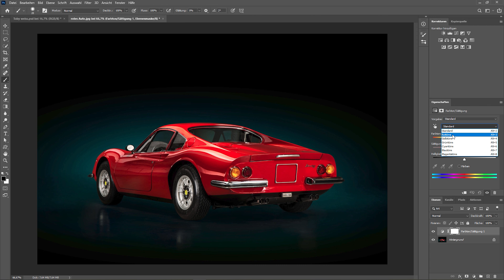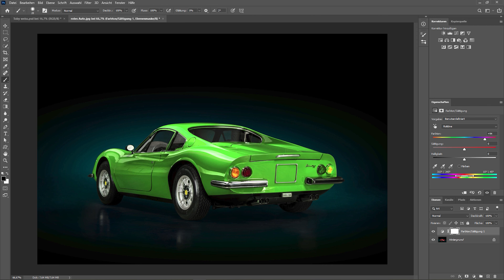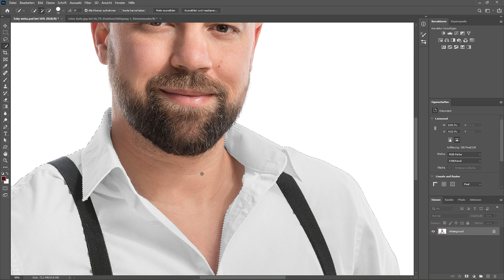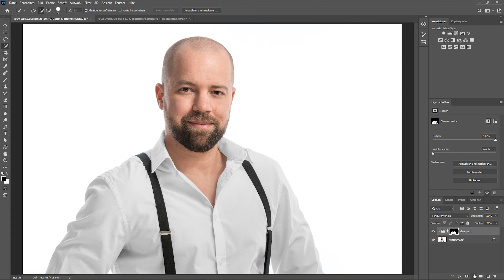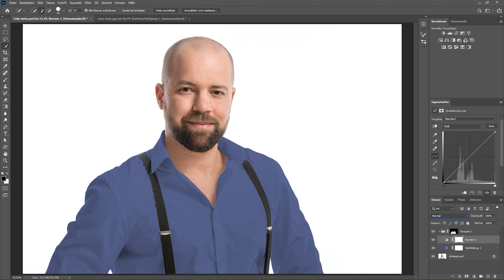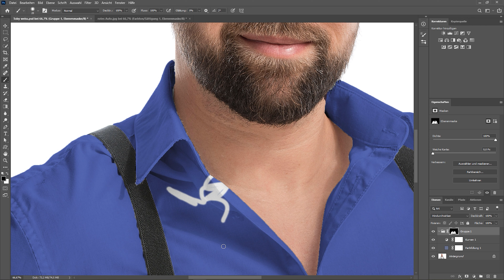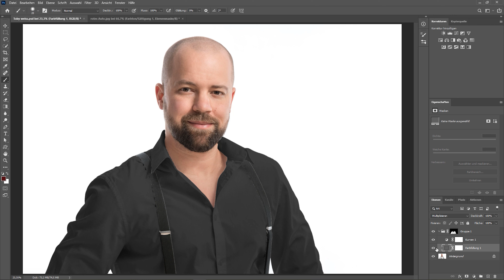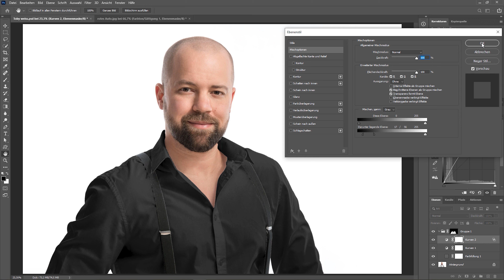Photoshop Tutorial - Weisse Farbe in schwarz oder bunt umfärben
Eine Farbe in Photoshop in eine andere Farbe umzufärben ist ganz einfach.
Anders sieht es da schon aus, wenn man eine weisse Kleidung oder einen weissen Gegenstand mit einer anderen Farbe versehen will.
Wie man so etwas macht, erfährst du Schritt für Schritt in dieser Photoshop Anleitung.
Wie immer wünsche ich viel Spaß beim Ansehen und viel Erfolg mit deinen eigenen Bildern.

MEIN EQUIPMENT:

Sony A6600 (Aps-C Kamera)

Sigma 30mm 1.4 (Aps-C Objektiv)

Sigma 16mm 1.4 (Aps-C Objektiv)

7artisans 7,5mm 2.8 Fisheye (Aps-C Objektiv)

Sony A7r4 (Vollformatkamera)

Sigma 105mm 1.4 (geniales Portraitobjektiv)

Sony 24-105mm f4 (mein Universalobjektiv für alle Fälle)

Interfit S1 (Akkublitz mit richtig viel Bumms)

Godox V860II (Aufsteckblitz für meine Sonykameras)

Benq 2700U Monitor

Xrite i1 Display Pro (Monitorkalibriergerät)

Wacom Intous Pro M (Grafiktablett)